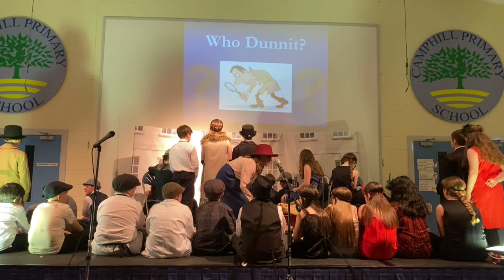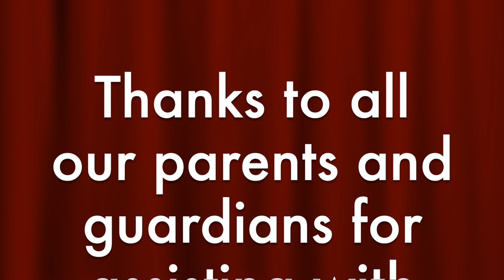P6 & P7 perform ‘Mystery at Magpie Manor’